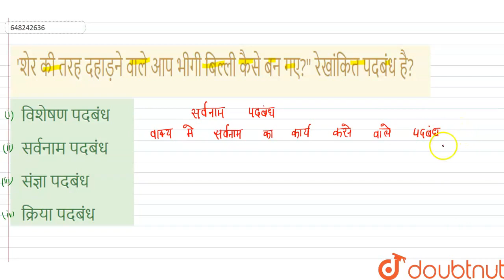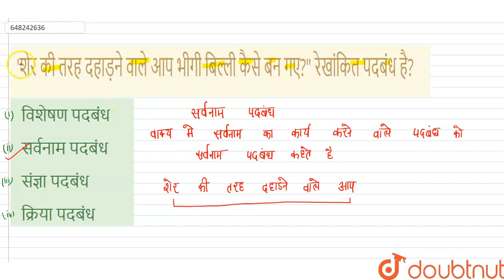\'शेर की तरह दहाड़ने वाले आप भीगी बिल्ली कैसे बन गए? रेखांकित पदबंध है? | CLASS 14 | REET LEVEL-...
\'शेर की तरह दहाड़ने वाले आप भीगी बिल्ली कैसे बन गए? रेखांकित पदबंध है?
Class: 14
Subject: HINDI
Chapter: REET LEVEL-2 12 MARCH 2021
Board:CTET

👉 Have Any Query? Ask Us.